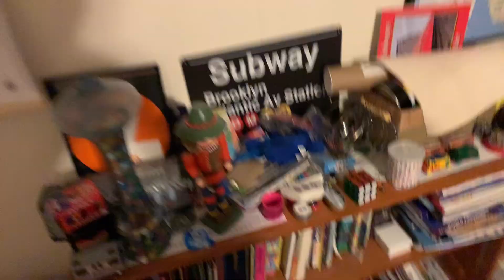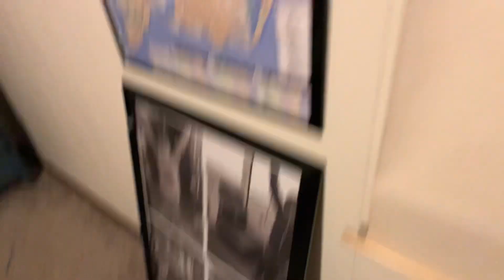New years countdown to 2024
Well I think this is the sixth year I’ve done this and I am blessed to have 2023 an awful year over and to never return due to personal reasons

I will celebrate my  18th birthday on January third

Despite a rough year there were highlights London Boston’s making friends with three chiefs from feast world kitchen  chiefs game the bowling game  and the video on the Okinawa survivor